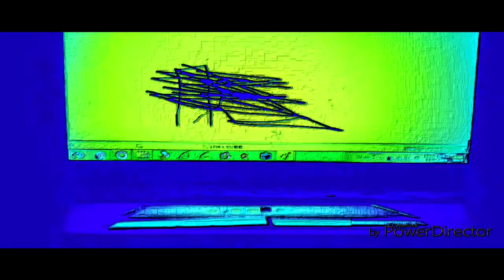THE EPICNESS OF Funny Destroy Voice Tops + Funny Tops + Funny Destroy Tops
(Funny Tops + (Funny Destroy Tops (Swap)) + Funny Destroy Voice Tops (Swap))